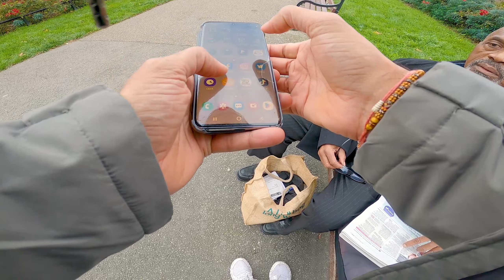#5 Street Photography LONDON - Asking Strangers For Photos - POV style 📸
POV style walking about the streets of London and asking strangers if I can take their picture. I love street photography and I love capturing people in big cities like London and all over the world.

Gear used - Canon 5D mkiv and a Canon 50mm 1.2
Editing - Lightroom

Get out there and capture those images

MY GEAR
My Drone
Camera bag